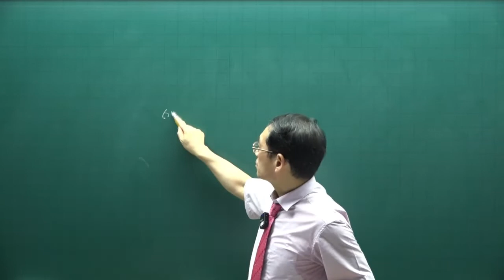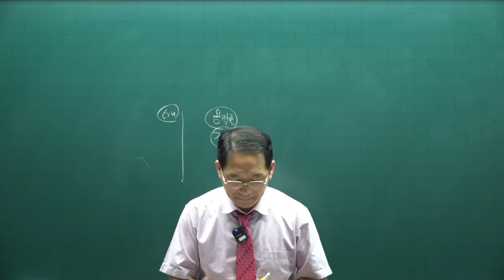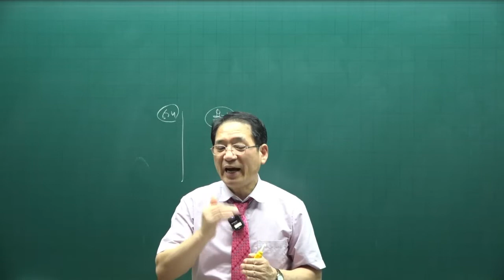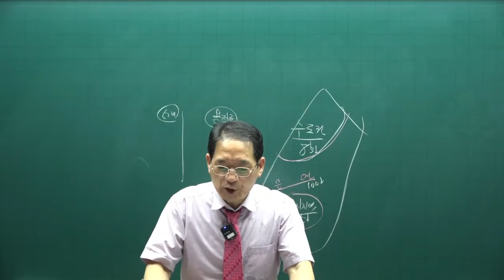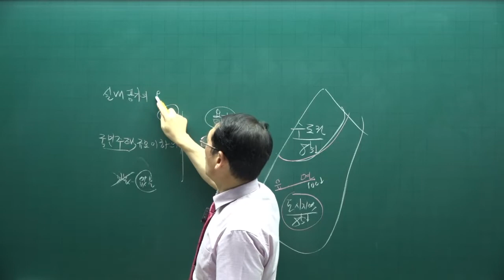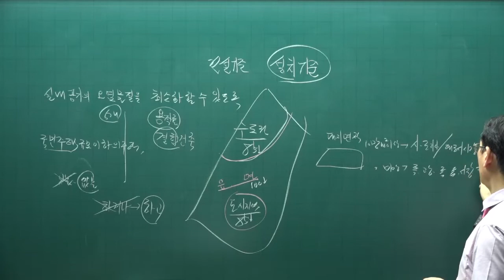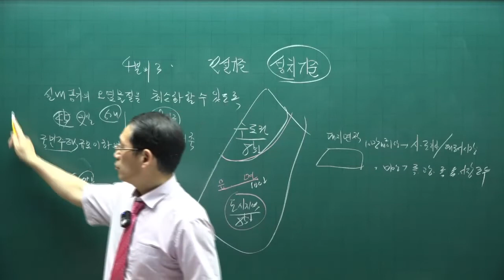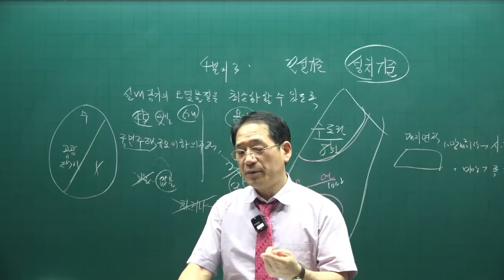[공인중개사 무료인강 공전무] 2022년 공인중개사 시험과목 2차 공법 동형모의고사 제3강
2022년 공인중개사시험대비 공법에 관한 모의고사 강의입니다.